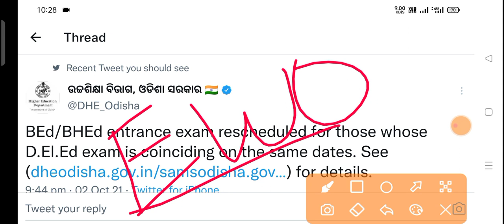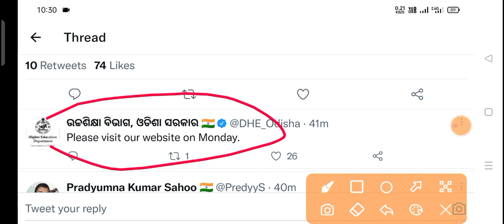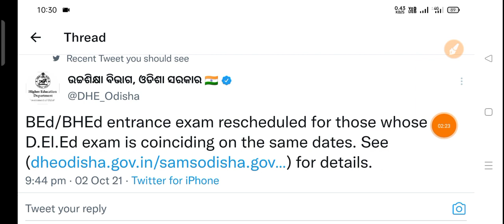BEd/BHEd entrance exam rescheduled। Rescheduled Dates। Official Notice।